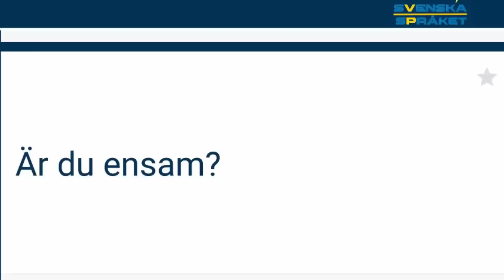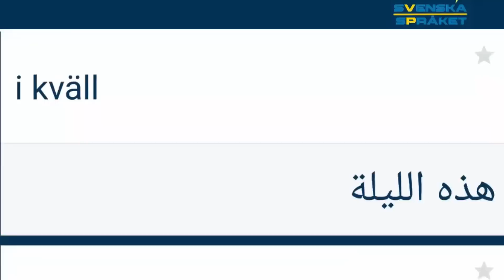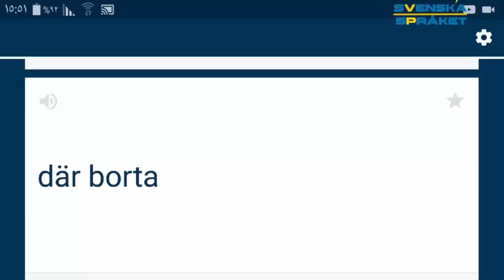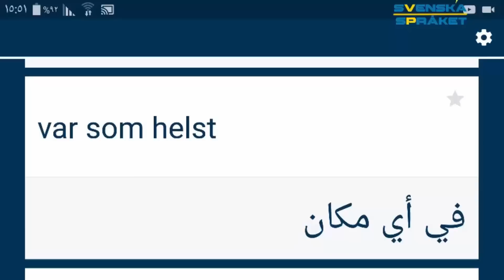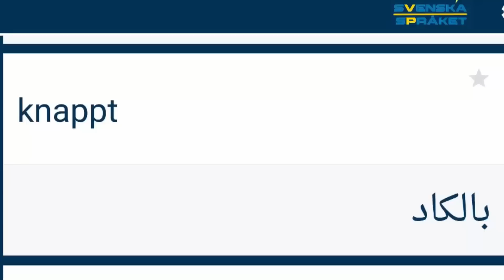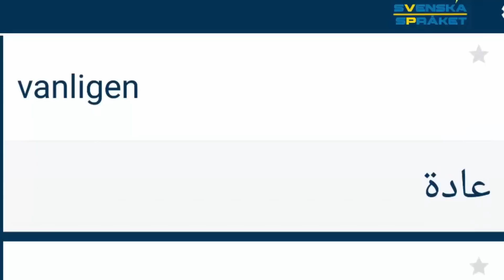الظروف في اللغة السويدية - تعلم اللغة السويدية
الظروف السويدية هي كلمات تغير أي كلمة أخرى ما عدى الاسماء. الظروف تغير الافعال و النعوت و غيرها. هناك ظروف المكان و الزمان و الكيفية و التردد.

هذه بعض الأمثلة:
الظروف بالعربية Swedish Adverbs / الظروف في السويدية
: ظروف adverb
أقرأ كتابا احيانا Jag läser en bok ibland
أنا لن أدخّن ابدا Jag kommer aldrig att röka
هل أنت وحدك؟ Är du ensam?

لائحة الظروف في السويدية
هذه لائحة الظروف في السويدية، مثلا الظروف بما فيها المكان ، الزمان و الكيفية تم وضعها هنا لكي تتمكن من قراءتها و حفضها أيضا. لأن الوسيلة الأكثر نجاحا في تعلم اللغات هي معرفة إستعمال المفردات لكن أيضا حفظهم. نفس الشيء يجب فعله في اللغة السويدية.
الظروف بالعربية Swedish Adverbs
ظروف الزمن tidsadverb
أمس i går
اليوم i dag
غدا i morgon
الآن nu
ثم sedan
فيما بعد senare
هذه الليلة i kväll
في الوقت الحالي just nu
ليلة أمس i natt
هذا الصباح i morse
الأسبوع المقبل nästa vecka
سابقا redan
مؤخرا nyligen
في الأونة الأخيرة på sistone
قريبا snart
فورا omedelbart
لا يزال fortfarande
بعد ännu
منذ förr/förut

ظروف مكان platsadverb
هنا här
هناك där
هنالك där borta
في كل مكان överallt
في أي مكان var som helst
لا مكان ingenstans
منزل hem
بعيدا bort
خارج ut

ظروف الطريقة sättsadverb
جدا mycket
تماما ganska
جميل söt
حقا verkligen
سريع snabb
جيد väl
صعب hård
بسرعة snabbt
ببطء långsamt
بعناية försiktigt
بالكاد knappast
بالكاد knappt
في الغالب mestadels
تقريبا nästan
إطلاقا absolut
معا tillsammans
وحده ensam

ظروف العادة myckenhetsangivande adverb
دائما alltid
كثيرا ofta
عادة vanligen
أحيانا ibland
في المناسبات emellanåt
نادرا ما sällan
نادرا sällan
أبدا aldrig

كما تلاحظ، الظروف بما فيها المكان ، الزمان و الكيفية لهم دور مهم. لذلك يجب إعطاءهم أولوية عند تعلم اللغة السويدية.
تعليم اللغة السويدية للأطفال والمبتدئين والمستوى المتقدم ...
نقدم دروس من كتاب المول ... دروس SFI   ... دروس صوتية - نصية - مصورة - جمل مفيدة - قواعد - أفعال - مفردات الأسماء ...
سيتم نشر دروس جديدة وحصرية على هذه القناة بالاشتراك مع عدد من مدرسي اللغة السويدية ...
فيديوهات تعليمية للأطفال بطريقة رائعة وممتعة وتفاعلية ...
أكثر من 100 درس محادثات في كافة مجالات الحياة اليومية ...
اكثر من 100 درس مفردات وأسماء الأشياء ...
أكثر من 50 درس قواعد ...
قصص مترجمة ... أغاني مترجمة ...
اشتراكك وتعليقك تشجيع لنا لنستمر بتقديم الأفضل ...
جاهزون لتقبل اي نقد في التعليقات ... يمكنكم التواصل معنا عبر صفحتنا على الفيس بوك :
نتمنى لكم التوفيق في تعلم اللغة ...